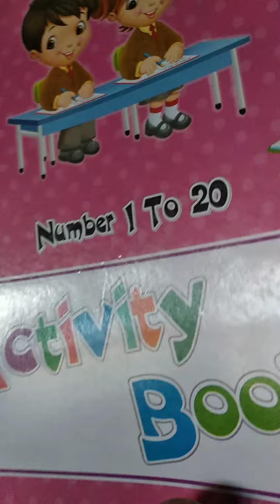9 June 2021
Pre-Nursery